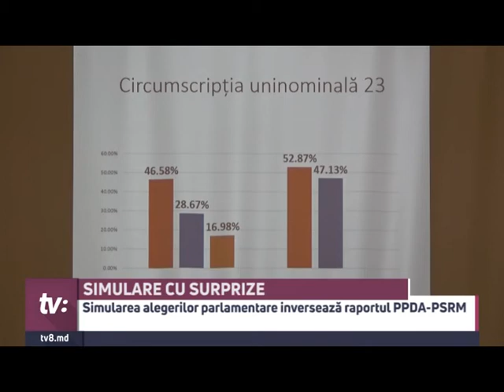SIMULARE CU SURPRIZE Simularea alegerilor parlamentare inversează raportul PPDA-PSRM